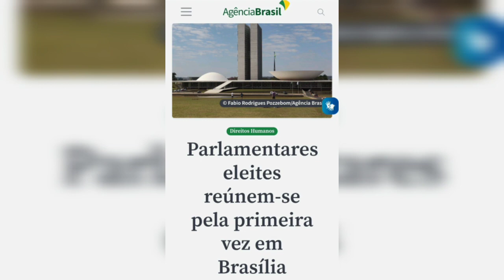CACILDIS: Governo Lula começa a adotar linguagem neutra como oficial!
Nem um mês de governo e a turma do Lula já começa a desrespeitar a Língua Portuguesa e impor a linguagem neutra.